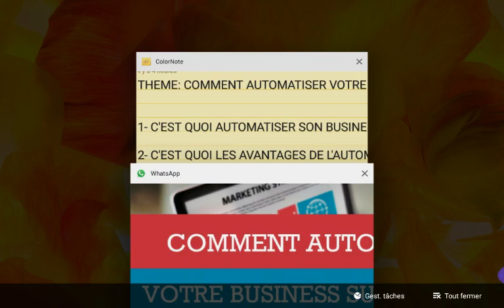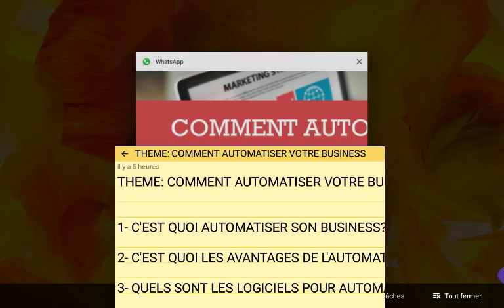COMMENT AUTOMATISER VOTRE BUSINESS SUR INTERNET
Gérer son business soi même et automatiser son business le quel choisirez-vous?

Je vous montre dans cette vidéo comment automatiser votre business grâce à un logiciel de Marketing tout en un

Certains se posent la que ton de savoir mais comment faire pour monter un un business en ligne pour gagner de l'argent. Je vous montre dans un coaching Comment créer votre premier business en ligne étape par étapes.

1-Télécharge gratuitement le livre "Je gagne ma vie avec mon Blog